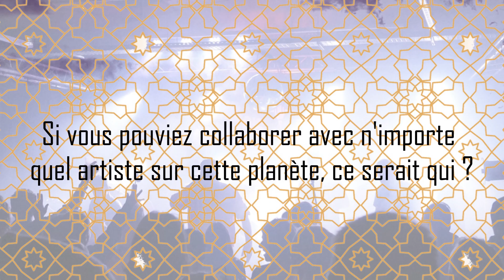Interview Duo Clan Destino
Paroles d’Artistes #2 | MusicalSol 2024

🎤 Découvrez notre interview exclusive avec @duoclandestino !
Plongez dans leur univers, leurs inspirations et leur parcours musical unique. Une immersion inédite dans les coulisses de nos concerts ! 🎶

🌟 “Paroles d’Artistes”, c’est la série qui donne la voix aux talents que nous accueillons sur scène.

DUO CLAN DESTINO
🌞 C’est la musique d’une rencontre passionnée entre Camille et Dayron, deux cultures, des chansons françaises et latines à l’accordéon et la trompette. 🌞
𝘊𝘳𝘰𝘪𝘴𝘦𝘮𝘦𝘯𝘵 𝘦𝘯𝘵𝘳𝘦 𝘭𝘦 𝘚𝘶𝘥 𝘥𝘦 𝘭𝘢 𝘍𝘳𝘢𝘯𝘤𝘦 𝘦𝘵 𝘴𝘢 𝘤𝘰𝘶𝘭𝘦𝘶𝘳 𝘮𝘦́𝘥𝘪𝘵𝘦𝘳𝘳𝘢𝘯𝘦́𝘦𝘯𝘯𝘦 𝘦𝘵 𝘊𝘶𝘣𝘢 𝘦𝘵 𝘴𝘰𝘯 𝘴𝘵𝘺𝘭𝘦 𝘶𝘯𝘪𝘲𝘶𝘦, 𝘵𝘳𝘰𝘱𝘪𝘤𝘢𝘭, 𝘫𝘰𝘷𝘪𝘢𝘭. 𝘌𝘯𝘵𝘳𝘦 𝘭𝘦𝘴 𝘥𝘦𝘶𝘹, 𝘥𝘰𝘶𝘤𝘦𝘶𝘳 𝘦𝘵 𝘧𝘦𝘶 𝘴𝘦 𝘮𝘦́𝘭𝘢𝘯𝘨𝘦𝘯𝘵 𝘦𝘵 𝘷𝘰𝘶𝘴 𝘪𝘯𝘷𝘪𝘵𝘦𝘯𝘵 𝘢̀ 𝘶𝘯 𝘮𝘰𝘮𝘦𝘯𝘵 𝘢𝘨𝘳𝘦́𝘢𝘣𝘭𝘦 𝘰𝘶̀ 𝘷𝘰𝘶𝘴 𝘳𝘦𝘤𝘰𝘯𝘯𝘢𝘪̂𝘵𝘳𝘦𝘻 𝘭𝘦𝘴 𝘮𝘦́𝘭𝘰𝘥𝘪𝘦𝘴 𝘦𝘵 𝘭𝘦𝘴 𝘤𝘩𝘢𝘯𝘴𝘰𝘯𝘴.

👉 Retrouvez la musique du groupe sur‪ leur chaîne Youtube: @meumeuoccitan